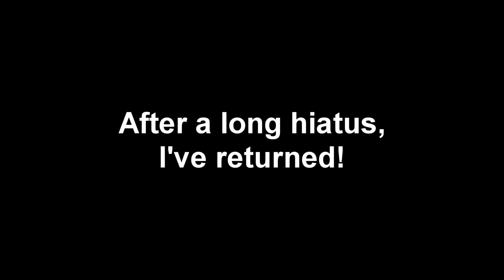My Friends Got Into the FUNNIEST SPORTS ARGUMENT Over Minecraft - (Minecraft Funny Moments)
While playing Minecraft, my friends got into the funniest argument about sports! Laugh along with me and see what happened!

➤ [ N/A ] (First video back from hiatus!)

Thank you for reading the description all the way through! If you did, add a 🍪 in your comment!